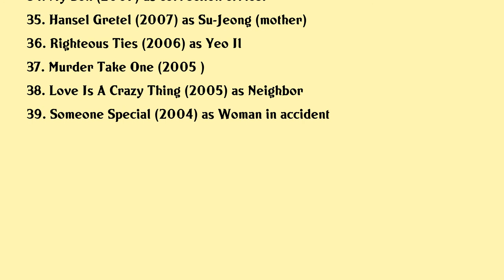Jang Young-nam Movies list Jang Young-nam| Filmography of Jang Young-nam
Jang Young-nam Full Movies List Filmography of Jang Young-nam

Latest movies of Jang Young-nam are:

1.
2. Its Okay To Not Be Okay
3. Firefighters
4. Seobok
5. Innocent Witness
6. Metamorphosis
7. What A Man Wants
8. I Have A Date With Spring
9. Miss Baek
10. The Negotiation
11. The Kings Case Note
12. Snowy Road
13. Confidential Assignment
14. Rv Resurrected Victims
15. Remember You
16. Love Lies
17. The Classified File
18. You Are My Vampire
19. Ode To My Father
20. Azooma

Complete list of movies acted by Jang Young-nam are in this video.

Please Comment down your favorite movie of Jang Young-nam